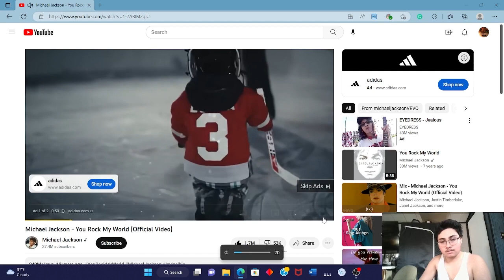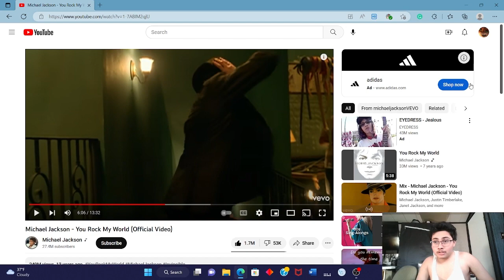NEVER AGAIN | EATING SAUCE FORFEIT | MJ MUSIC VIDEO REACTION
The music video is fantastic, but the sauce was not!!!